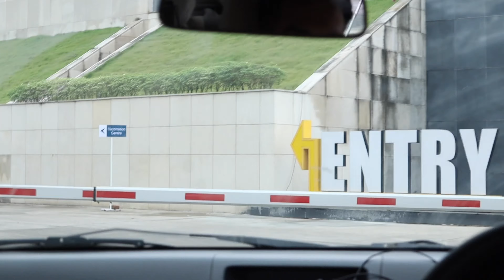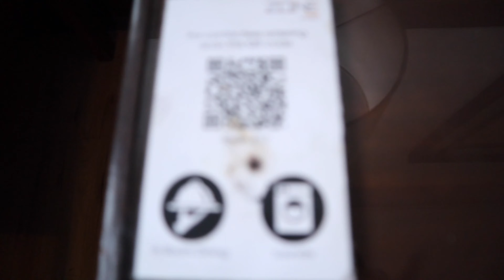A day in a 5 Star Hotel || ZONE BY THE PARK || KOLKATA